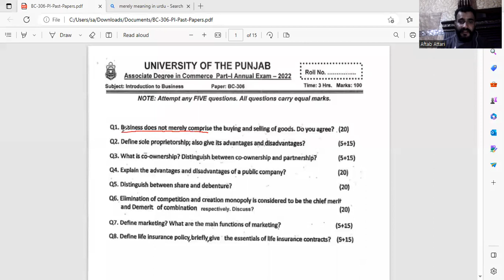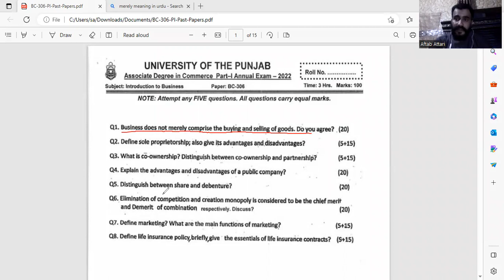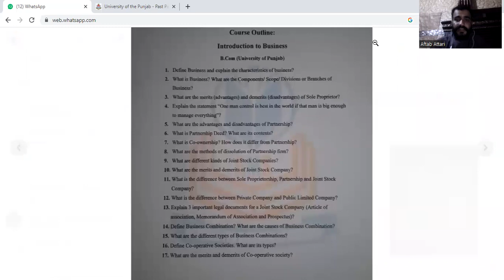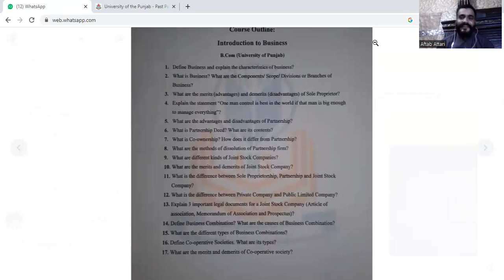important question of introduction to business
in this video we will discuss the important questions of introduction to business for annual examination of b.com 1